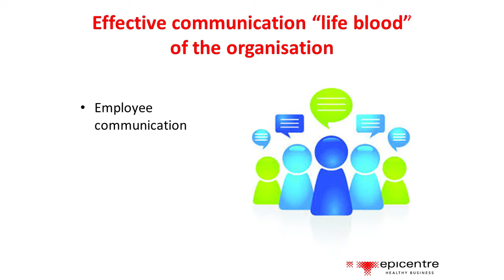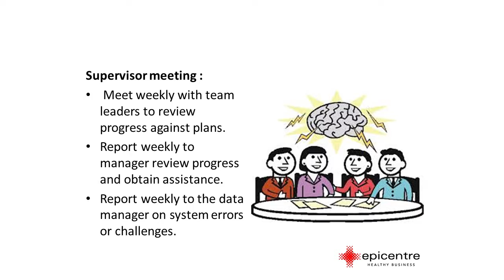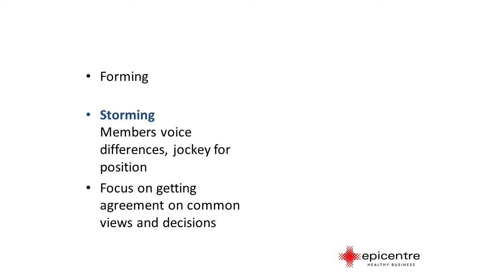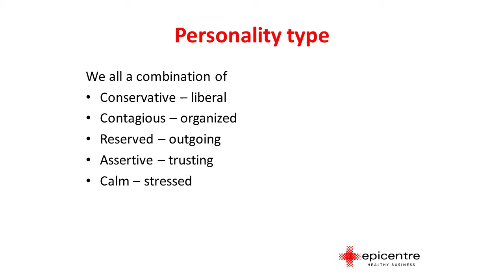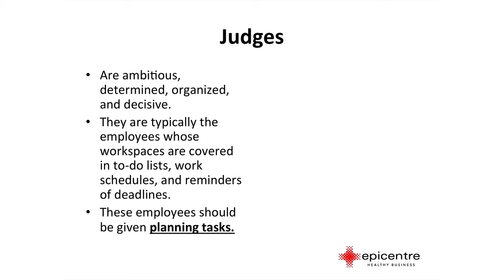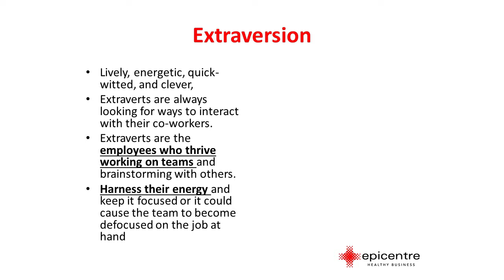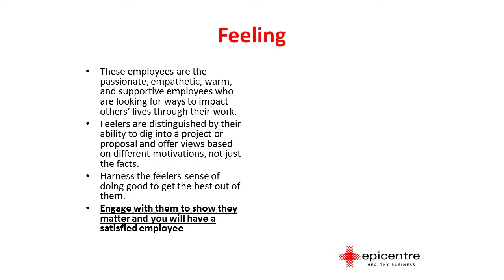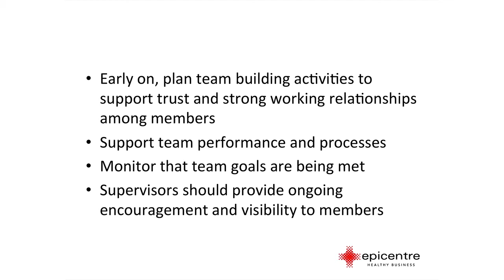Management and Supervision 2